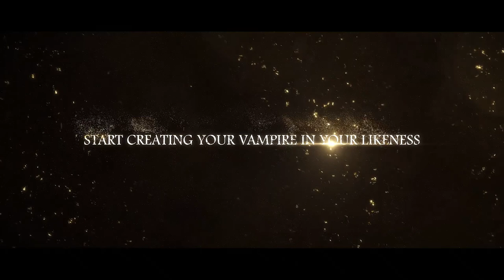Code Vein - Trailer - Smyths Toys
In the not too distant future, a mysterious disaster has brought collapse to the world as we know it. Towering skyscrapers, once symbols of prosperity, are now lifeless graves of humanity’s past pierced by the Thorns of Judgment. At the center of the destruction lies a hidden society of Revenants called Vein.